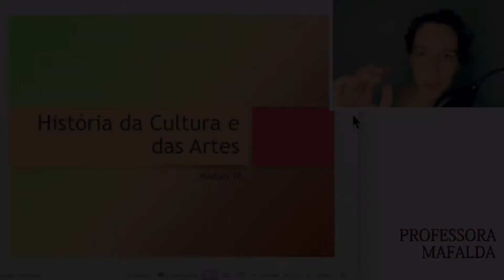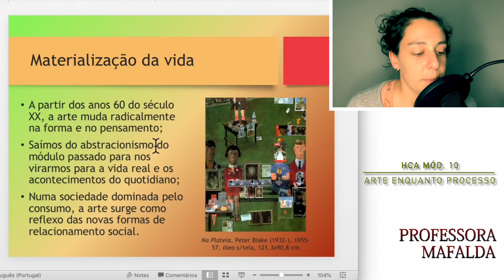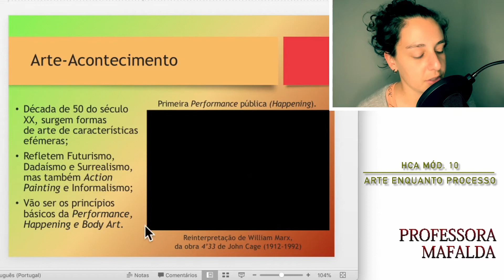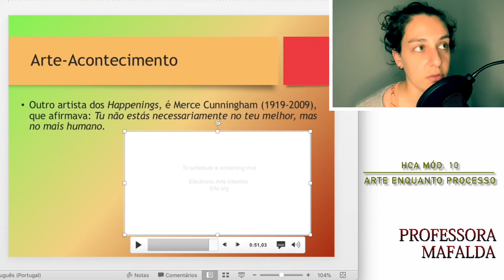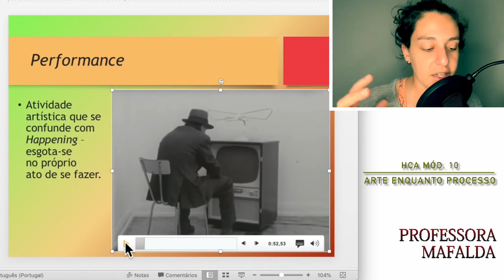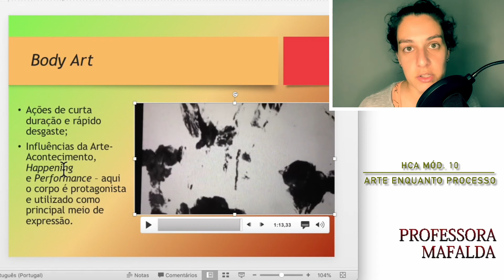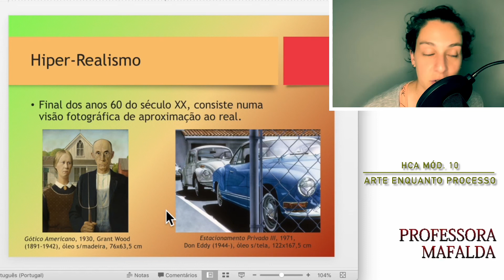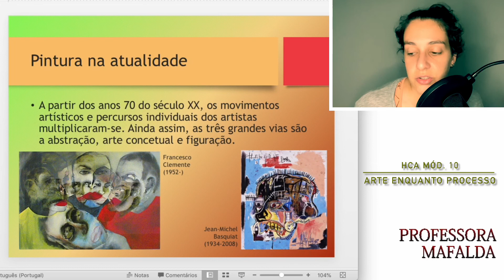HCA Mód. 10 - Arte enquanto processo